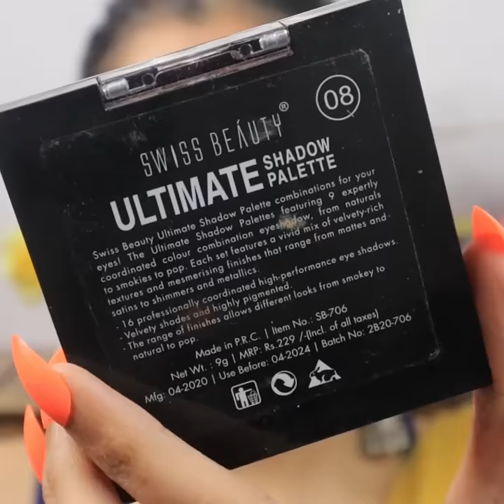Best Makeover For Indian Festive Vibes 😍 || Beginners Special Makeup